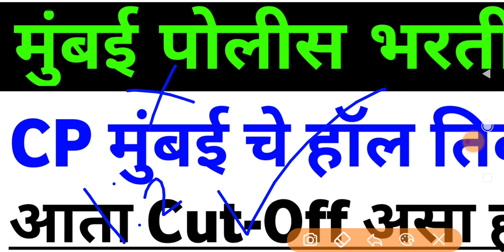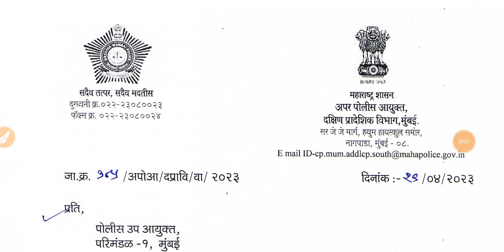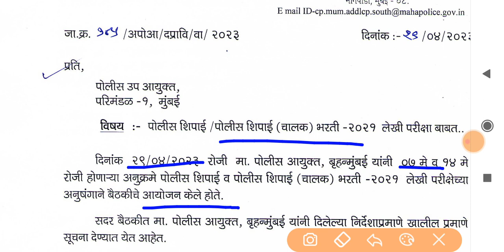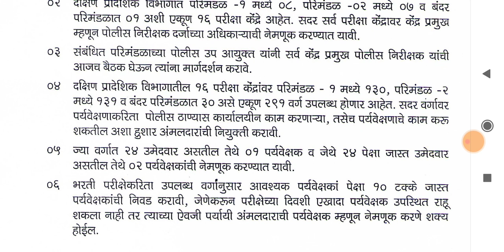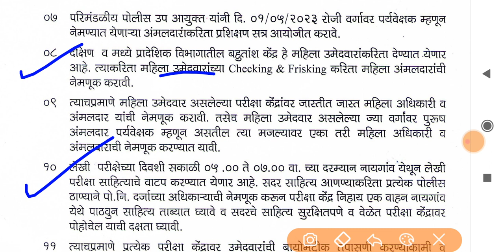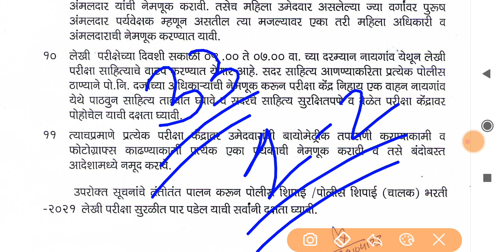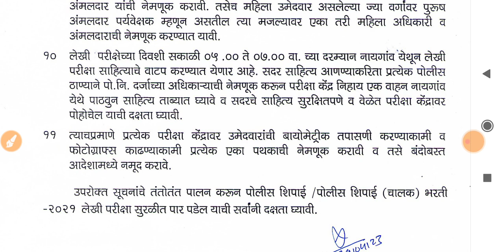cp mumbai cut off 2023 | cp mumbai police bharti ground cut off 2023 | police bharti merit list